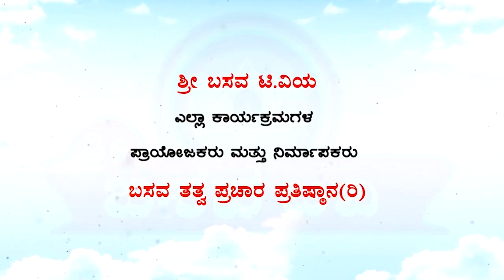Sri Basava Tv- Pravachana- Speech- Jnanada Belaku- Manjunath B K- Ep 11